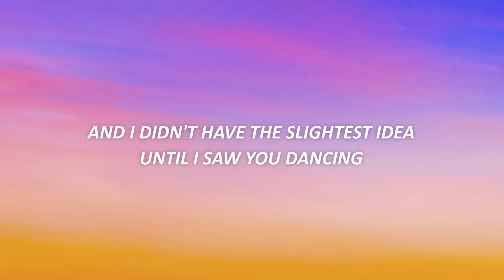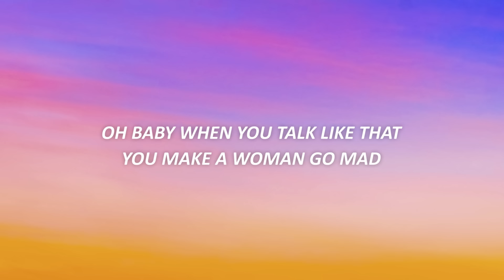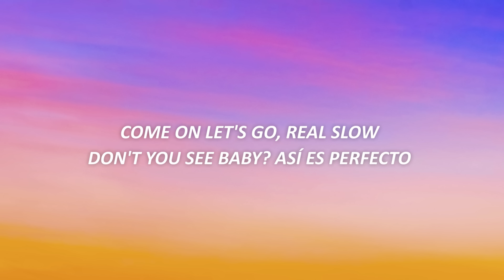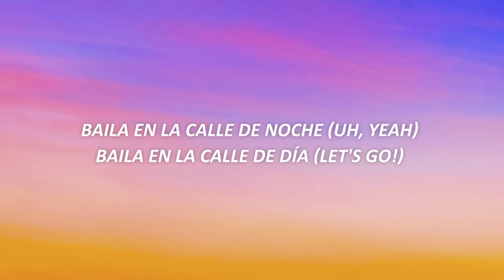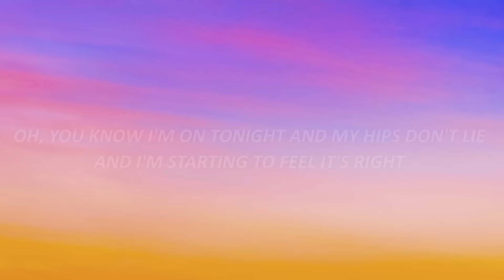Shakira - Hips Don't Lie (Lyrics) ft. Wyclef Jean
Shakira - Hips Don't Lie (Lyrics) ft. Wyclef Jean Tiktok
never really know that you can dance like that
she make a man want to speak spanish

🎤 Lyrics:

No fighting
We got the refugees up in here
No fighting, no fighting

Shakira, Shakira

¿Cómo se llama (sí), bonita (sí), mi casa (sí, Shakira Shakira), su casa

Nobody cannot ignore the way you move your body, girl (Just smooth)

No fighting

Baby, I know I'm on tonight my hips don't lie
Shakira, Shakira

Señorita, feel the conga, let me see you move like you come from Colombia

Mira en Barranquilla se baila así, say it!
Mira en Barranquilla se baila así

Yeah
She's so sexy every man's fantasy a refugee like me back with the Fugees from a third-world country
We lead the whole club jazzy

No fighting
No fighting